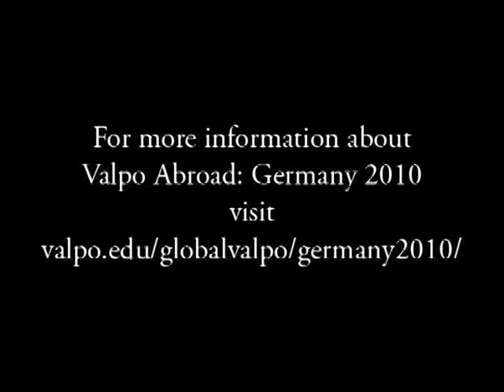Lutherkirche concert May 20, 2010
The Valparaiso University Chorales first performance in Germany took place May 20 at Lutherkirche in Leipzig. The concert raised funds in support of the Forum Thomaner, an international school for youth up to age 18, and supporting Valpo's continuing commitment to global learning.